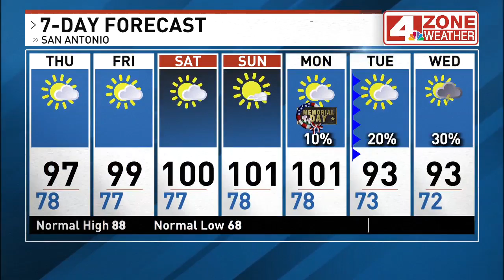HEATWAVE CONTINUES! Heat index as high as 111 degrees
This heatwave is hard on the body. Take frequent breaks, drink plenty of water, wear loose-fitting, light-colored clothing, and find some time in the shade or A.C.